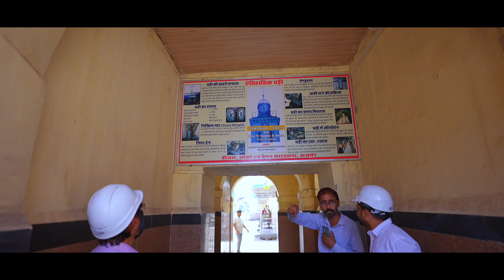Railway Retirement Coming Soon